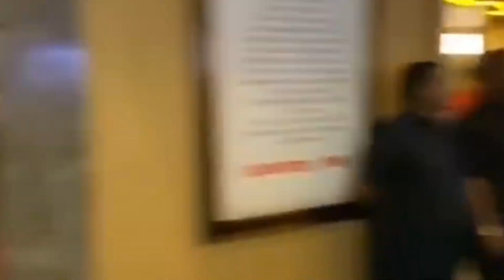Akshay Kumar के पैर पकड़ कर Ranveer Singh ने मांगी माफी | PaagalBollywood